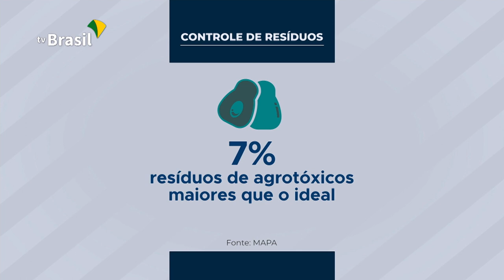Resíduos Contaminantes sem risco para consumo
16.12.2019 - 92% dos produtos de origem vegetal analisados pelo Ministério da Agricultura estão dentro do nível de conformidade para resíduos e contaminantes e não representam riscos para o consumo. É o que mostra uma pesquisa divulgada hoje